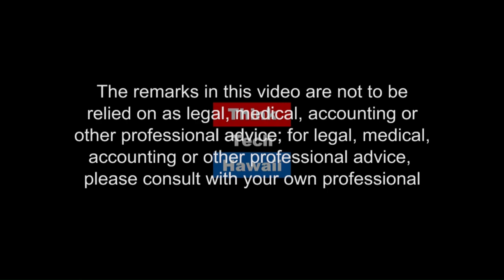Some other Jewish Holidays coming soon (Community Matters)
More on the Holiday Calendar for 2019.  Rabbi Krasnjansky come back to give us an update on the Jewish holidays that are coming soon, and before the Jewish New Year.

The host for this episode is Jay Fidell.  The guest for this episode is Itchel Krasnjansky.